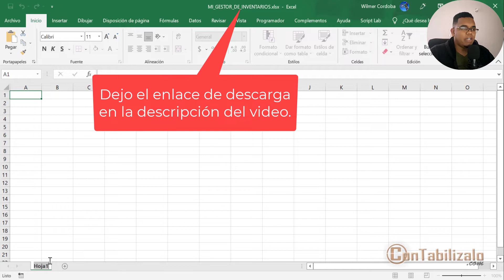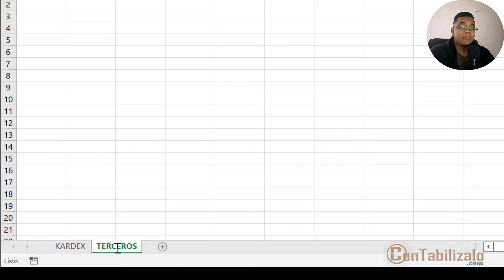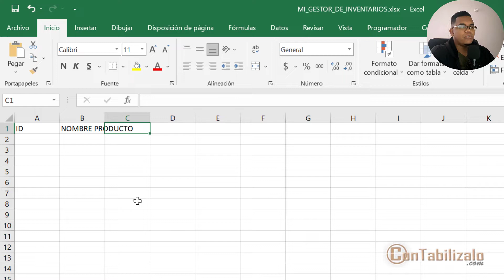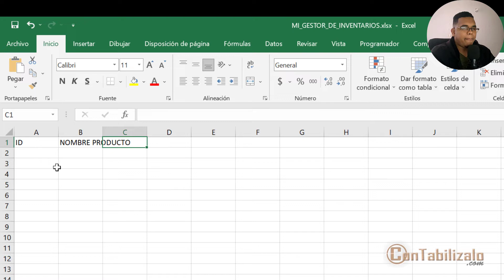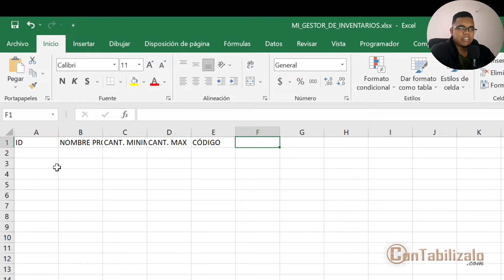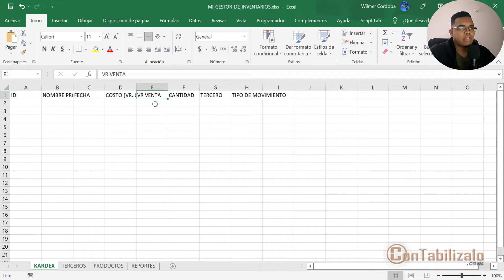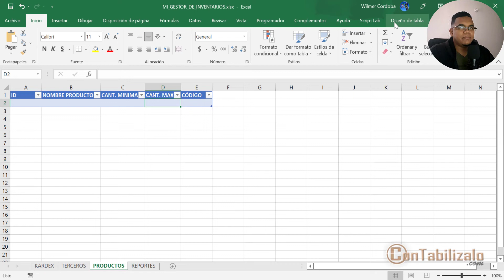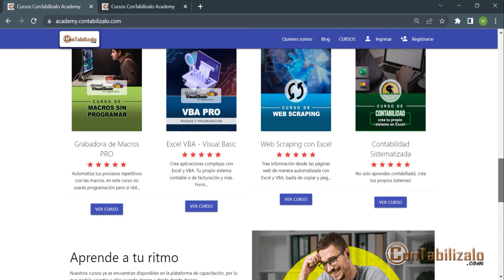Primeros pasos creación plantilla Excel para manejo de inventario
Aprendamos a registrar las entradas de inventario a nuestro Kardex en Excel y a pulir  nuestra plantilla en Excel para controlar nuestros inventarios.